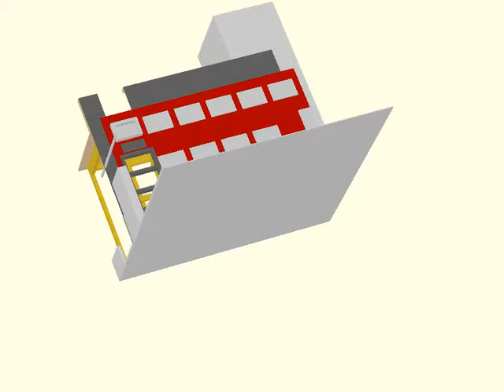Model of Connor's Bus Bed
A CAD model (and animation) of Bus Bed I am planning to make for Connor.